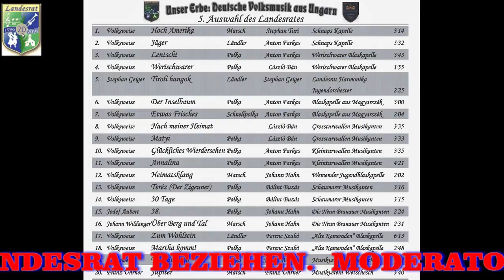LANDESRAT CD 5 GROSSTURWALL NACH MEINER HEIMAT